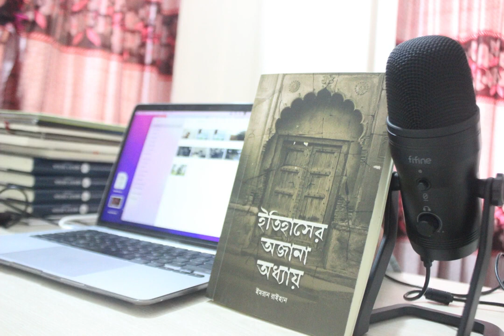কমিউনিজমের লাল সন্ত্রাস। লেখা - ইমরান রাইহান । কণ্ঠ - রাফসান জানি সিফাত